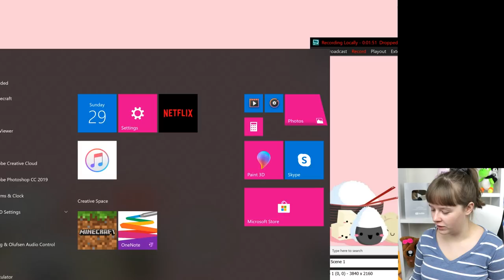Playing MINECRAFT For The First Time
Cameo: @sarahkaynee